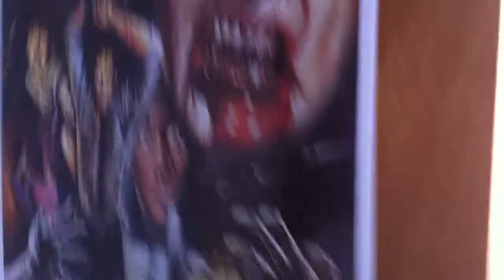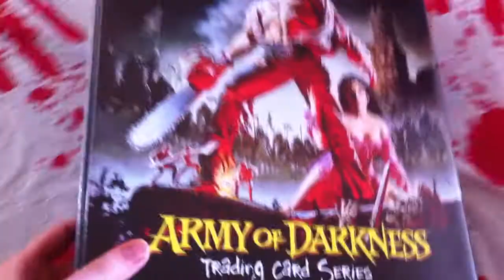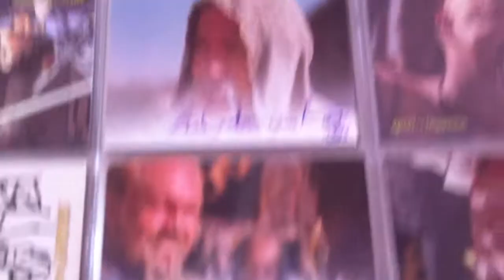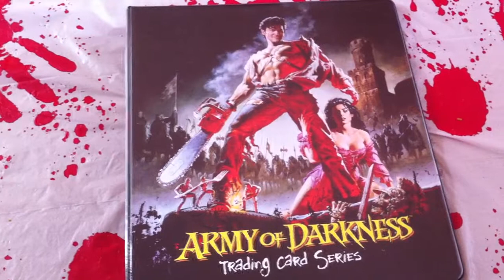Short March 2015 update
There's nothing very noteworthy in this update but it's still fun to share.